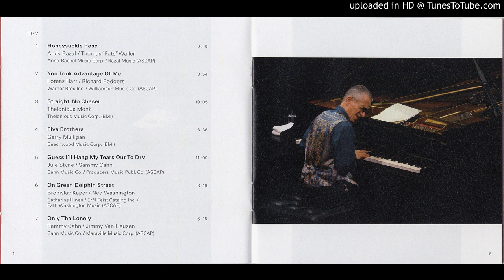Keith Jarrett Trio - You Took Advantage of Me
Piano: Keith Jarrett
Bass: Gary Peacock
Drums: Jack DeJohnette